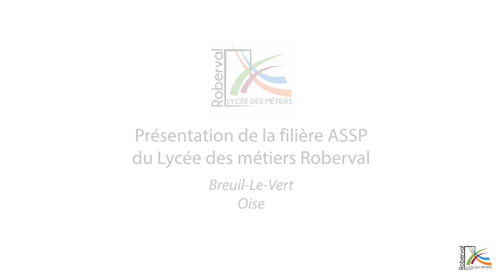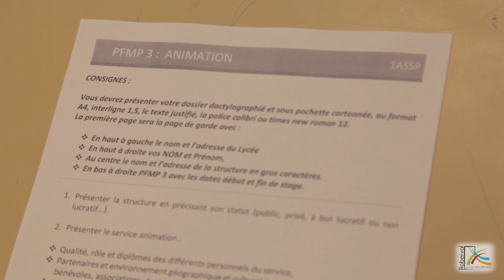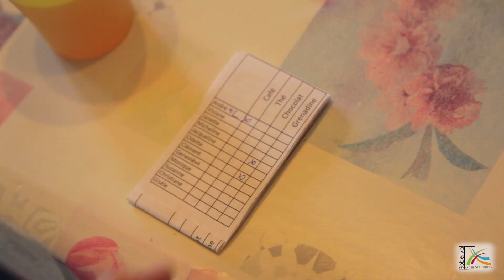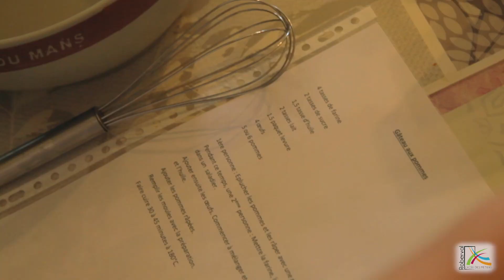Lycée Roberval - 4 - Présentation de la Filière ASSP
Lycée Roberval :
10 rue des Grez
60600 Breuil-le-Vert
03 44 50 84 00

Filière ASSP :
Accompagnement, soins et services à la personne

Réalisation de la vidéo :
Olivier Lallart
et les élèves d'ASSP